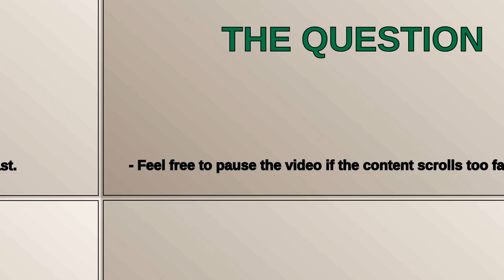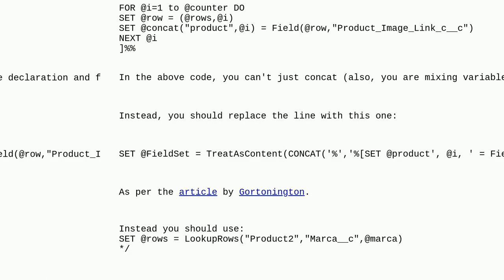Salesforce: AMPscript concat while setting variable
AMPscript concat while setting variable

A special thanks goes out to the community

  marketing-cloud ampscript